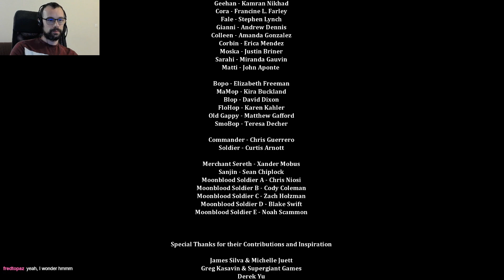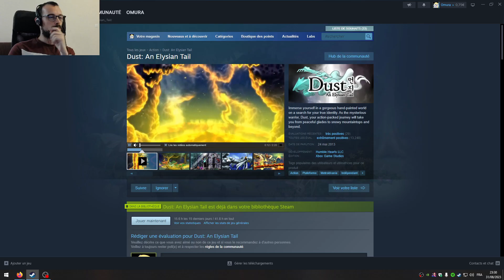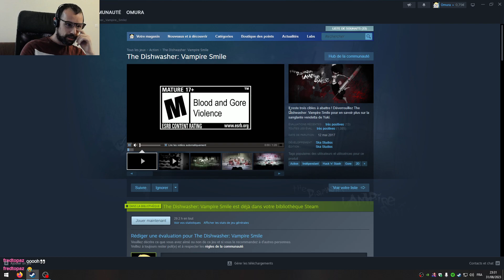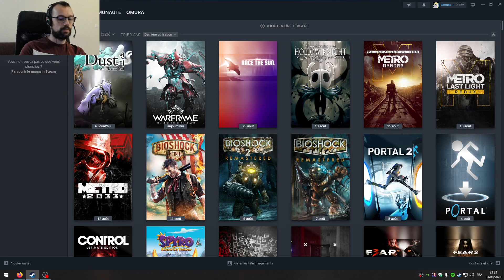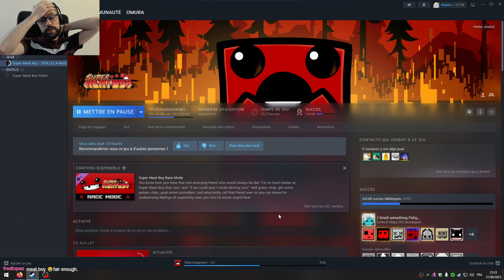Dust: An Elysian Tail - Fin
2:33:57 Extra at the end first world of Super Meat Boy

During the adventure we save friends from other game: Spelunky, Super Meat Boy, Bastion and The Dishwasher: Vampire Smile
So I will probably do this game next after Outlast 2. (except Spelunky I don't have it)